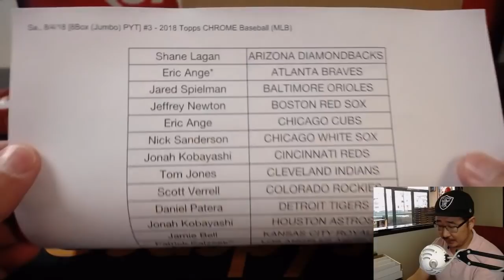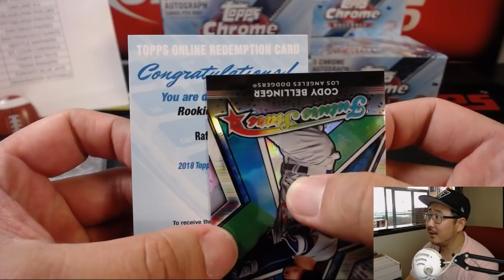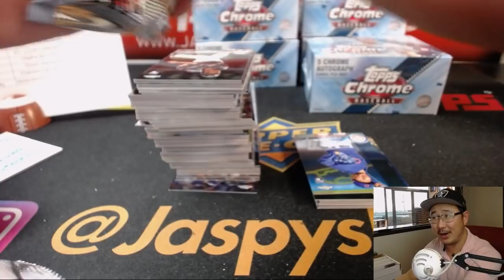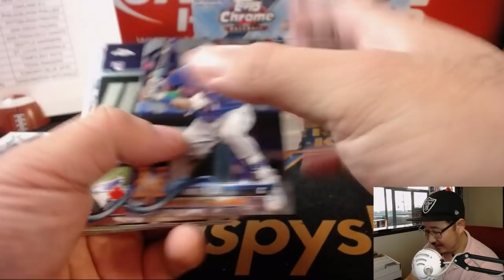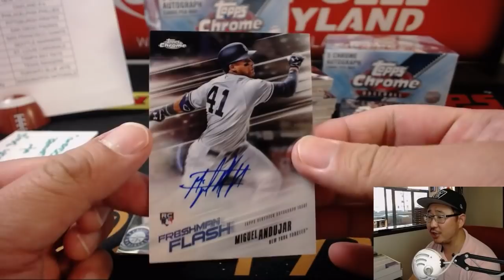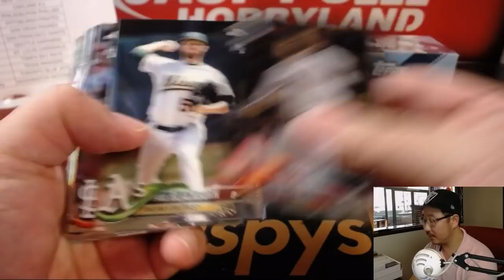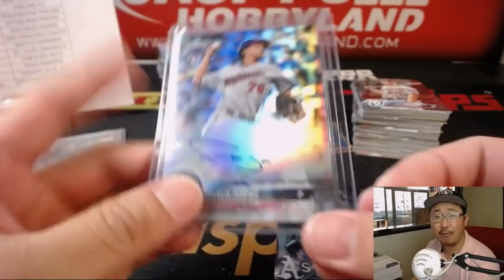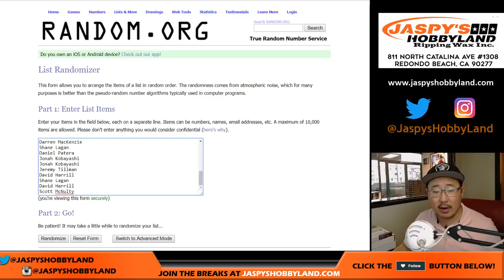Sa., 8/4/18 [8Box (Jumbo) PYT] #3 - 2018 Topps CHROME Baseball (MLB)